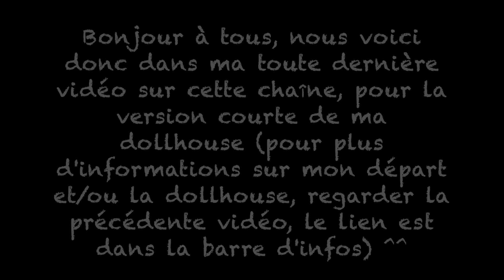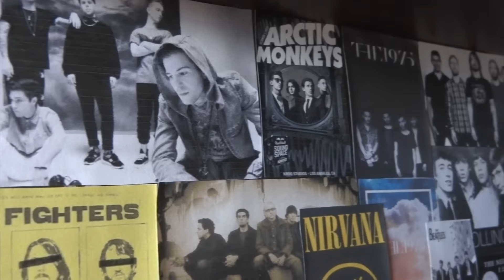°Ma dollhouse° - Version courte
Lis-moi !!!

Comme dit dans ma précedente vidéo, nous voici dans ma toute dernière apparition sur cette chaîne, pour la version courte et non-expliquée de ma dollhouse. Si vous voulez plus d'informations et de détails sur celle-ci ou mon départ, je vous dirige vers ma précédente vidéo, qui est donc la version longue de la dollhouse
Bref, j'espère que cette version vous aura plut, et qu'elle aura été plus agréable à regarder que la version longue, car je suis consciente qu'une vidéo de 20 minutes où l'on entend une fille déblatérer sur sa dollhouse n'est peut-être pas la chose la plus agréable au monde hahah.
Je tiens également à vous remercier du fond du coeur pour les 2000 abonnés, vous qui me suivez et me soutenez depuis maintenant 3 ans. Je suis désolée de vous laisser, de vous abandonner comme ça, malgré que vous ayez toujours été là pour moi. Je ne vous mérite pas, et ne vous mériterez jamais assez. Mais comme dit dans ma précédente vidéo, ce serait me moquer de vous, ma communauté, que de continuer à faire des vidéos sans en avoir envie, que de continuer de vous mentir en vous disant que les dolls me passionnent. Selon moi, ce serait irrespectueux que de vous faire croire ces choses. Alors je préfère partir, et laisser le souvenir d'une Pullipienne vraie et honnête, d'une Pullipienne respectueuse envers sa communauté, d'une Pullipienne passionnée, tout simplement.
Merci, et au revoir.

PS : désolé d'avoir publié cette vidéo aussi tard, mais j'ai eu de gros problèmes au niveau de mon site de montage, puis au moment d'uploader cette vidéo : ils ont décidés de m'embêter jusqu'au bout haha.

Quelques informations qui pourraient vous intéresser :

-Je m'appelle Charlotte

-Je filme et prend mes photos avec un Sony AVCHD

-Mon site de montage est IMovie, sur IMac

-Temps de réalisation de cette vidéo :
-Tournage : 30 minutes
-Montage : 8h

Je vous souhaite à tous une bonne continuation, au revoir !!! ^^